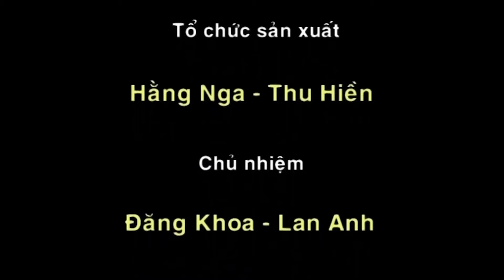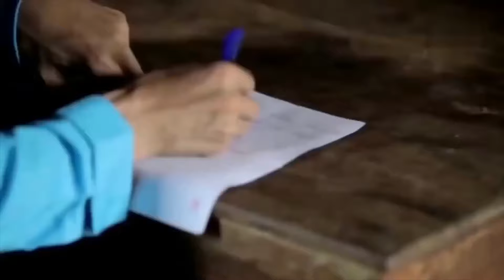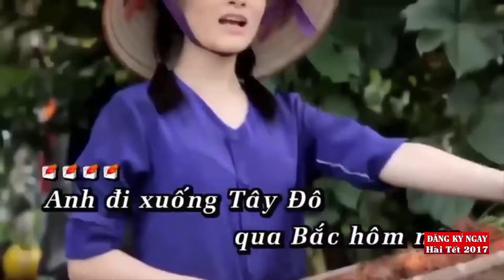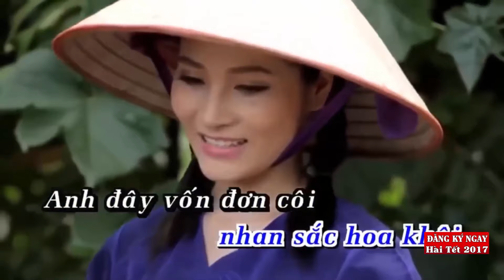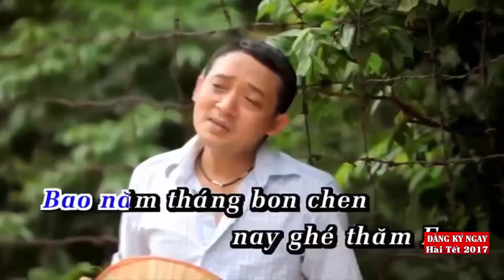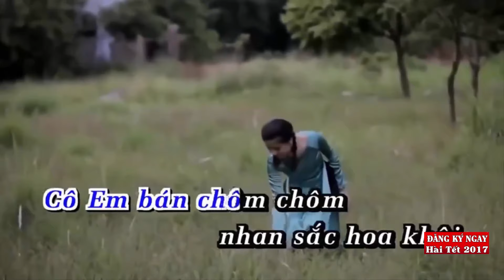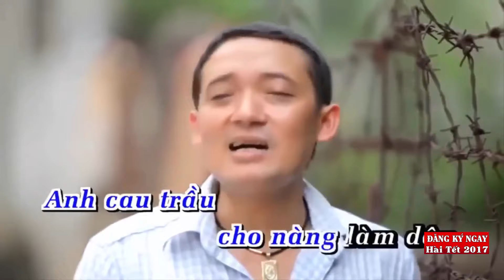Chết Lặng Khi Nghe GIỌNG CA NHẠC VÀNG của Danh Hài Chiến Thắng Mới Nhất